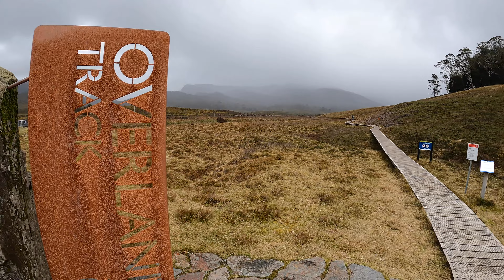Overland Track Failed Attempt Due to Heavy Snow Dump Sept 22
Had to turn back on day 3 because of heavy snow. The next three days were distances of between 17 -19kms which with the combination of thick snow was not ideal. Some parts of the plateau had snow depths of 70cms.  Unfortunately did not have any spare days on our hands to wait it out.  Will be back to attempt again.